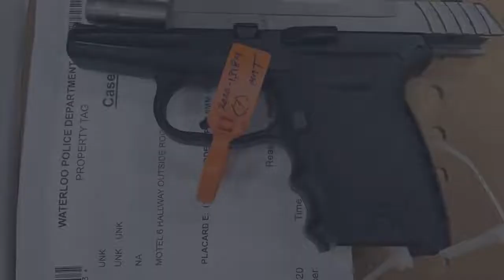Verdict: Stephen Phillips, Feb. 23, 2022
Stephen Devon Phillips initially said he wasn’t around when Terrell “Rello” Flowers was fatally shot in May 2020.
But police found video of Phillips running from the scene with a gun.
At trial, Phillips said he shot Flowers in self-defense.
Jurors didn’t believe him and found Phillips guilty of murder.
Phillips refused to stand for the jury following the verdict.